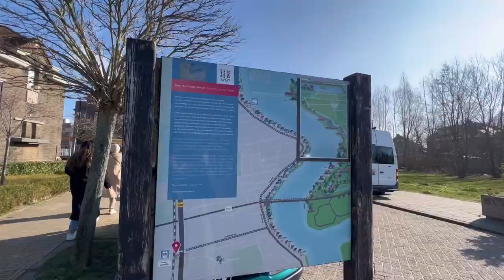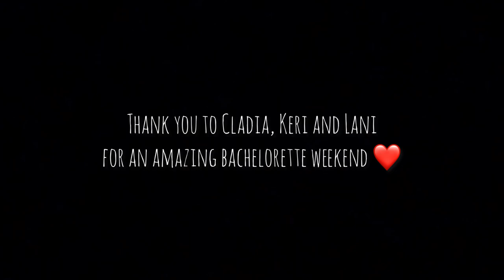South Africans in Ireland | Bachelorette in Amsterdam 🇳🇱